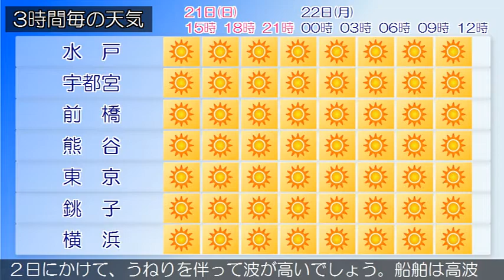2018/10/21 関東地方の天気予報 昼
伊豆諸島、小笠原諸島では、高波に注意してください。伊豆諸島南部では、急な強い雨や落雷に注意してください。高気圧が黄海付近にあって、本州付近に張り出しています。関東甲信地方は、晴れています。２１日は、高気圧に覆われて晴れるでしょう。２２日も、高気圧に覆われて晴れますが、夜は次第に曇りとなる見込みです。関東近海では、２１日から２２日にかけて、うねりを伴って波が高いでしょう。船舶は高波に注意してください。